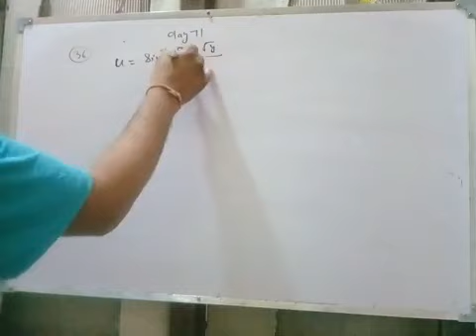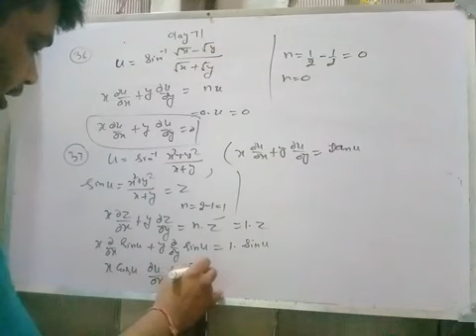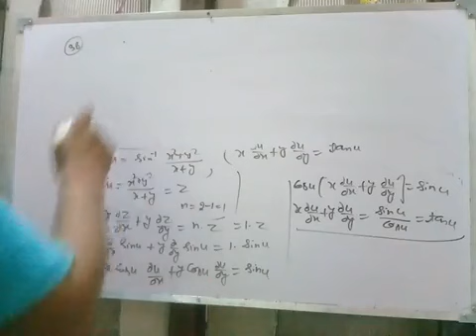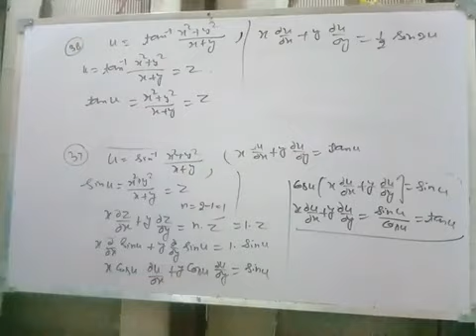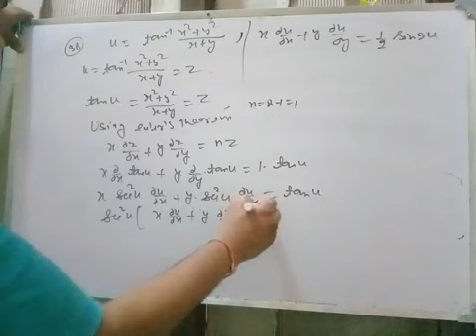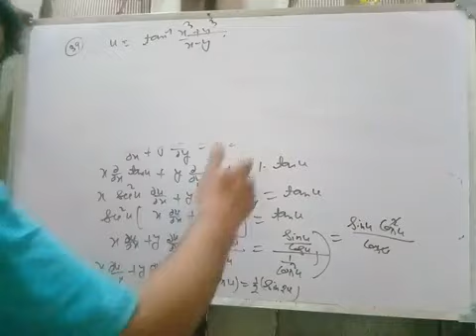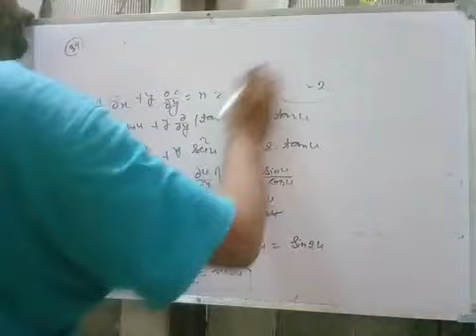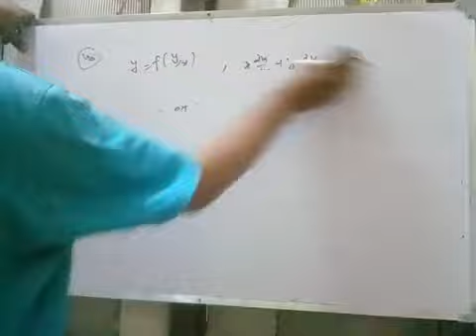Tgt/pgt maths online class day 71 video 6